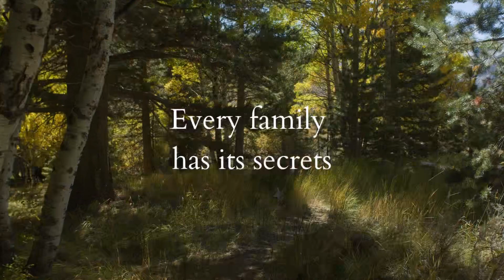Moving Mountains Book 5: First Look & Cover Reveal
I’m so excited for you all to read this book (which will hopefully be done very soon). In the meantime, please enjoy the official trailer for Hearts Unbound.

I will also be revealing the back cover blurb sometime this month as part of my NaNoWriMo 30 Days of Progress challenge.

As always, thanks for all your support on this channel!